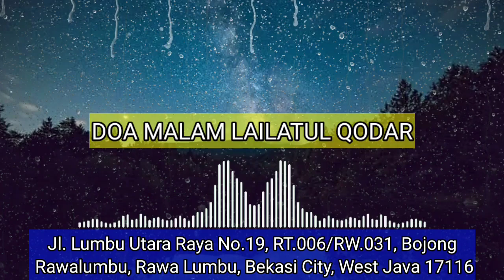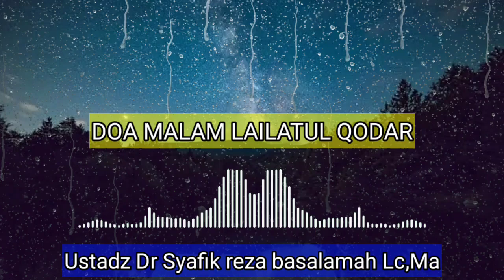Doa malam Lailatul Qodar sesuai Sunnah,Ustadz Syafik reza basalamah